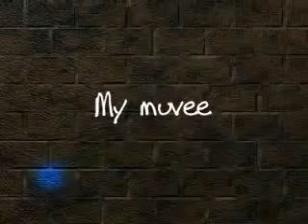nigga moment pt 1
dis is how it started